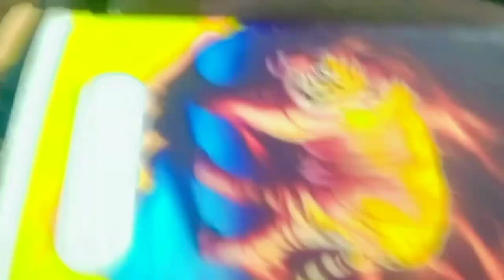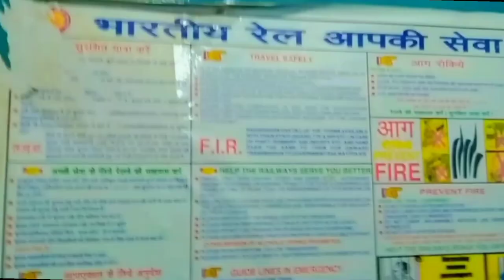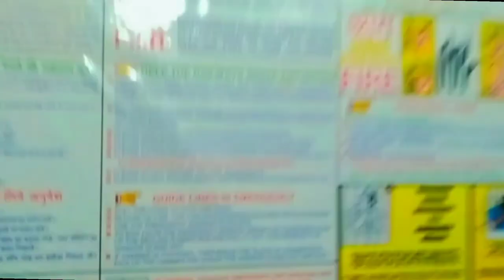Romania 🔥TOP-G 🔥 And In India ❤️Parle -G❤️|| Aryan charan vlogs